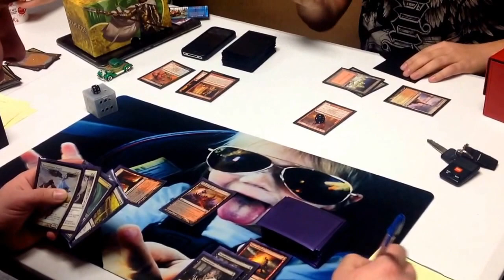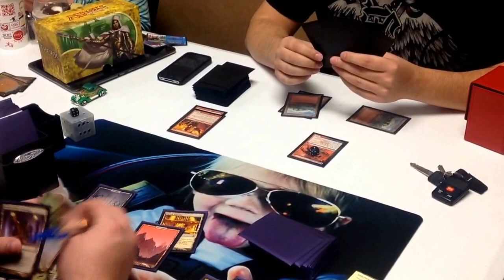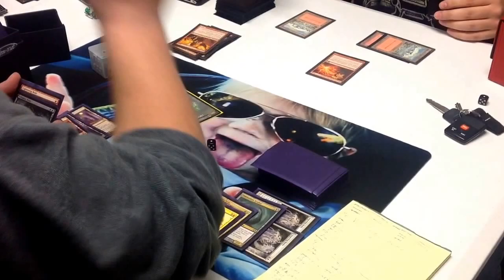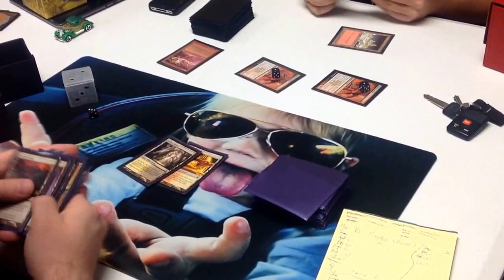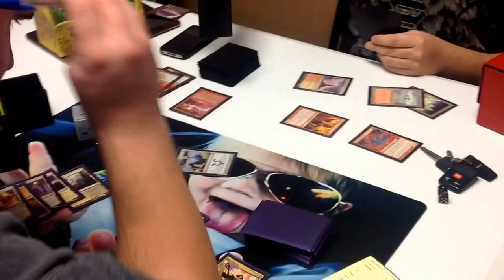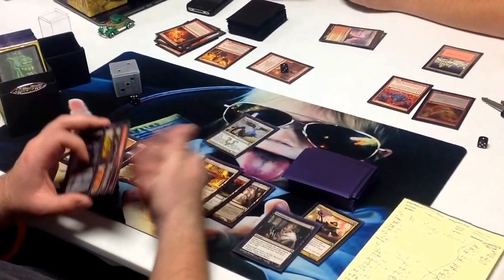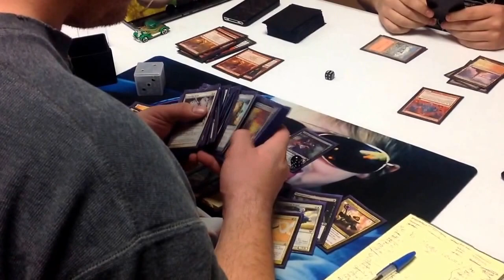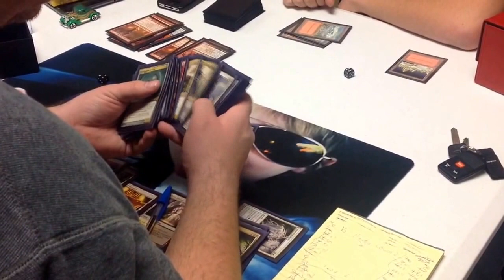MTG steam Brewery Modern FNM (Round 3): Team Italia Vs Burn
I play at a modern FNM and have a blast, I hope you enjoy. Please check us out on twitter (@pearsallsblog) and our blog ( pearsallsblog.wordpress.com ).